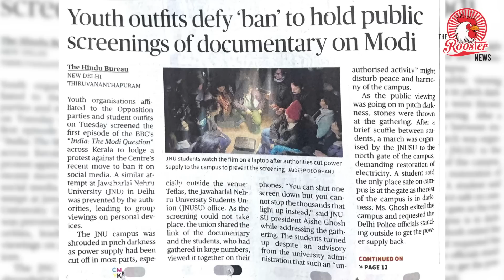BBC Documentary Banned by PM MODI : JNU Youth outfits viewing on in pitch darkness | Rooster News